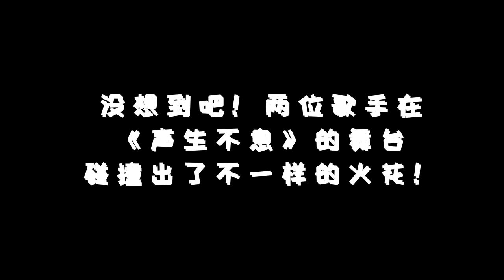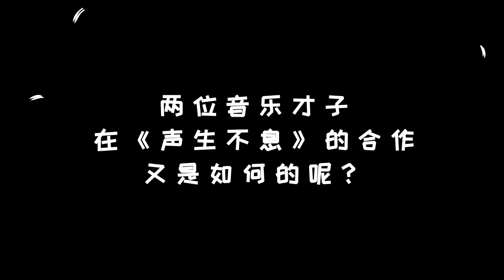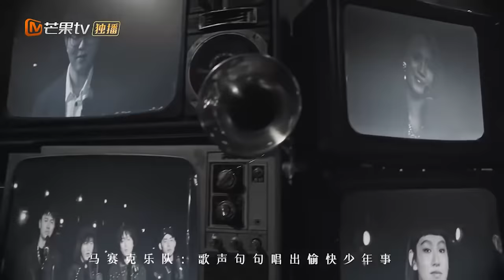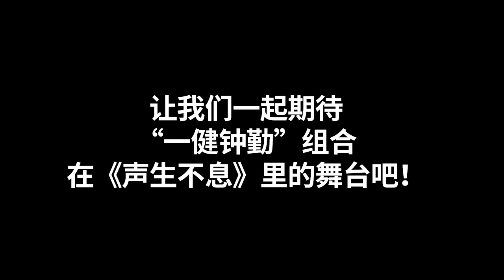邀您共赏#李健 李克勤 官宣碰撞花火 “音乐诗人”们的合作太养耳！《声生不息 》 Infinity and Beyond丨MangoTV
港乐「传奇国货」唱出音乐新潮流！加入Mango TV VIP 4月24日起每周日会员抢先看正片！先人一步聆听港乐金曲！非会员每周一12:00首播！